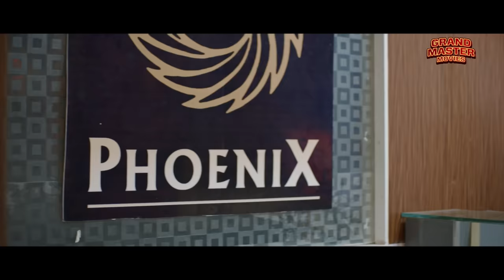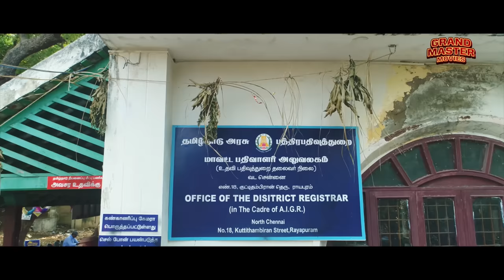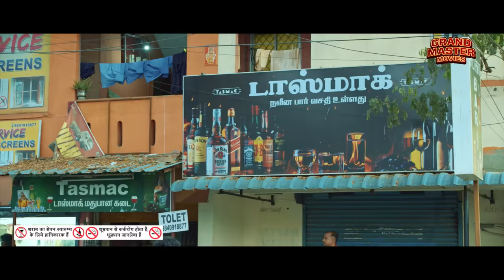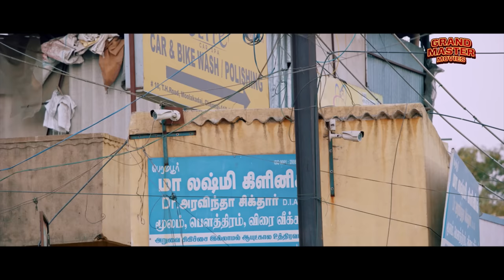RULER RETURNS - Blockbuster Hindi Dubbed Full Movie | Richard Rishi, Sheela | South Action Movie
Presenting South (Sauth) Indian Movies Dubbed In Hindi Full Movie HD (साउथ मूवी, सुपरहिट हिंदी डब्ड फिल्म, हिंदी मूवी, South Movie, Romantic Movies) "RULER RETURNS". Exclusively on @GrandMasterMoviesOfficial.

Synopsis
Being a village social activist draupathy a strong woman, trying to explore the illegal activity of the fake marriages against a team of lawyers who do so many wrong activities along with her husband and how they solve this issue